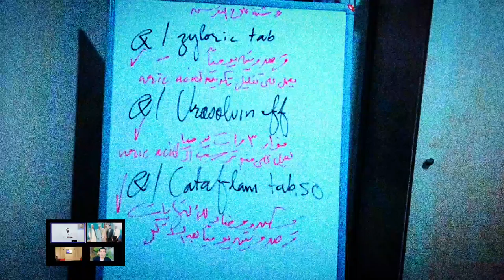طبيب يشرح عن علاج النقرس والروشتة في العياده بشكل سهل ومبسط جدا بدون أي تعقيدات || د.أحمد الدهشان